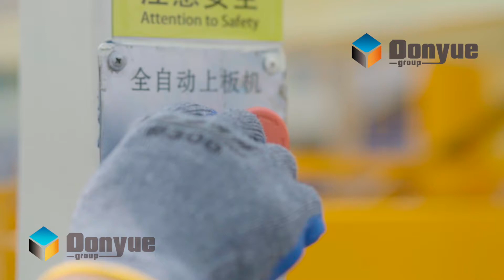Pallet feeder - To save Labour and to Enhance Performance of Pallets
Presenting Pallets Feeder for Brick Machines from India Block Machine, which uses advanced German Technology with Technology transfer from DONGYUE an International leader in Brick and Block Making Machines

Generally, if anyone wants to start a Fly Ash Bricks or Blocks Project...we are the Right Choice.

Generally , Our Machines have following advantages,
1. simple operation
2. less complicated
3. high production
4. high strength
5. Value for Money Budget

Dongyue Group (India ) specialised in R&D, Manufacture, Procure, Sales & Service various kinds of Bricks & Block Making Machine.

The Main product category include following product category. It is the same machine with Moulds, and PLC settings set differently. So from one machine you can use it as any one of the followings.

1. Fly Ash Brick Making Machine
2. Concrete Brick making machine
3. Concrete Hollow Block making machine
4. Concrete Solid block Making machine
5. Paver Block Making Machine
6. Interlocking
7. Precast concrete Machines